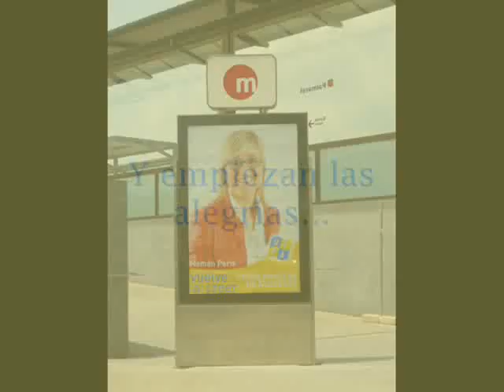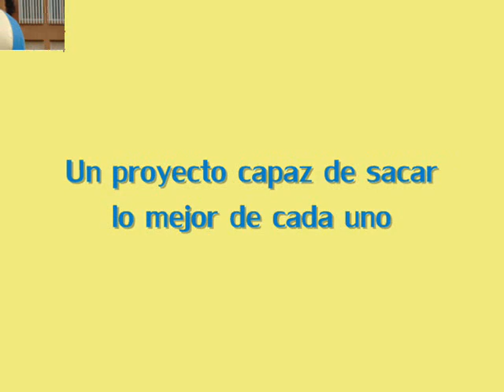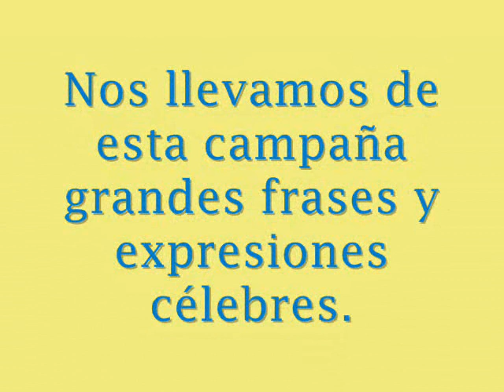UPPA, un gran equipo.